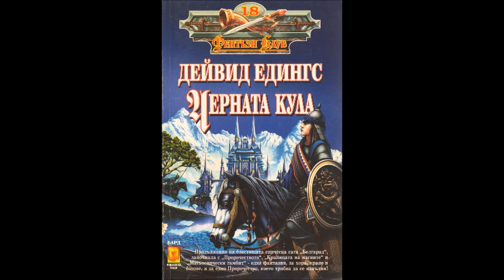Дейвид Едингс - Цикъл Белгариад - книга 4 - Черната кула - глава 11-15 (Аудио книга) Фентъзи